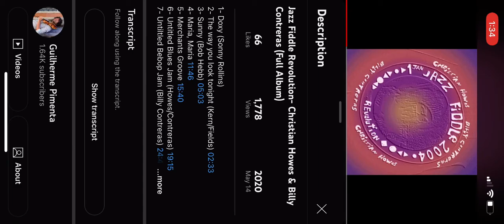Maria, Maria by Christian Howes & Billy Contreras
From the album Jazz Fiddle Revolution (2004).